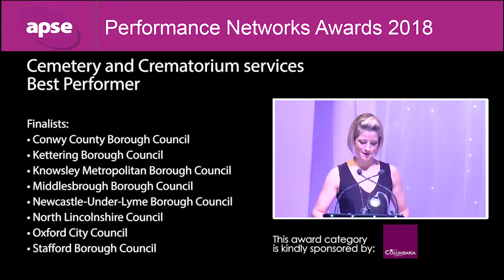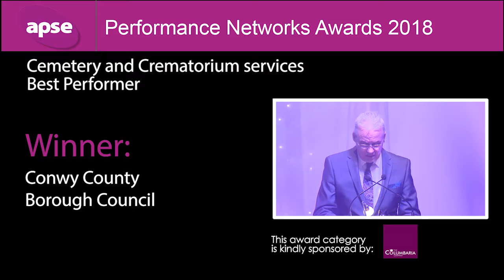Cemetery & Crematorium Services Best Performer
Performance Networks Seminar 2018
Cemetery and Crematorium Services
Best Performer
Winner: West Dunbartonshire Council